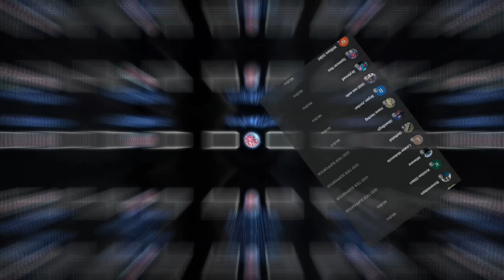The Pyromancer | Class Spotlight | Conquest of Azeroth | World of Warcraft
Mcdoubles back again with a brand new video and today I bring to you a look at the Pyromancer class on Conquest of Azeroth, a World of Warcraft project with 21 custom classes that I am extremely excited about. This is my own endeavor, something I want to do that Ascension is not making me do, because I am proud of the classes created and want to show them off before we kick off into the 60 phase. Let me know what you think of the Pyromancer in the comments!

The Volcanic Burst spell mentioned in the video is now called Pillar of Flame!

The clips used for this were collected over the course of the last month, and some effects/names/visuals have been amended and improved.

👉Want to see more general gaming content from me?
TIMESTAMPS:
0:00-1:55 - Intro
1:55-3:37 - The Basics
3:38-4:37 - Talent Trees
4:38-5:06 - Incineration Pyromancer
5:07-6:28 - Draconic Pyromancer
6:29-7:36 - Flameweaving Pyromancer
7:37-11:29 - Design Hurdles
11:30-12:18 - Conclusion